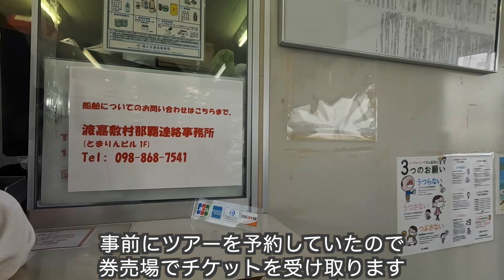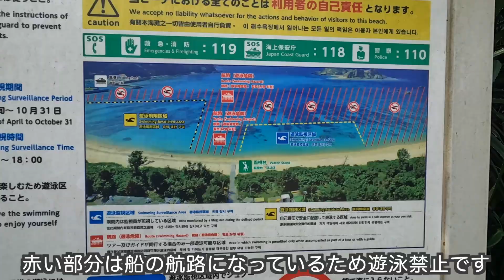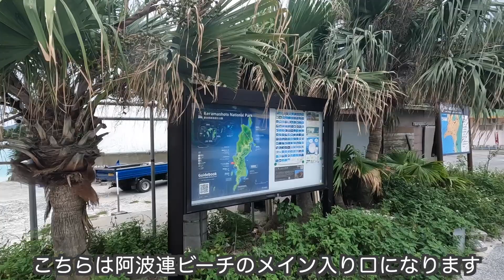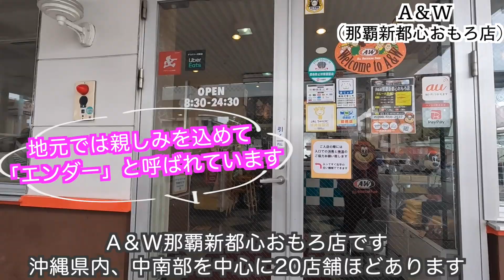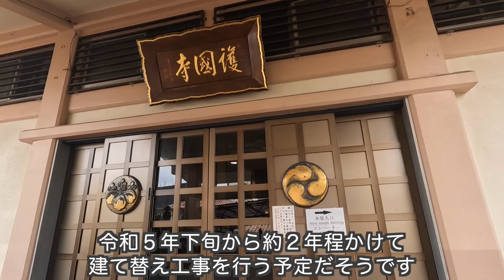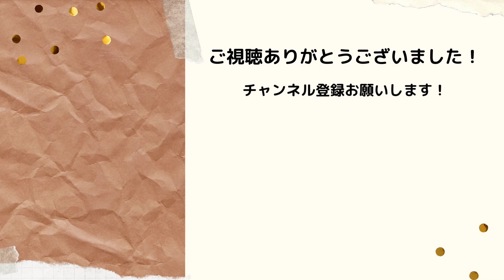【13泊14日沖縄旅行＃８最終話】渡嘉敷島へ シュノーケリングツアー サメに遭遇⁉︎ ケラマブルー 波上宮 波の上ビーチ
13泊14日の沖縄旅行＃８最終話です
渡嘉敷島へシュノーケリングツアーに行きました
旅行の参考になると嬉しいです